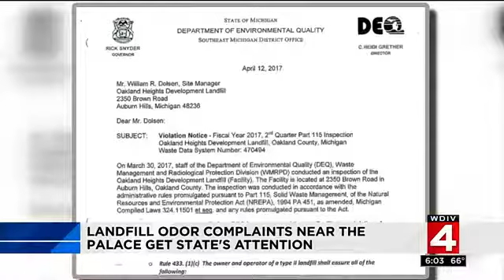Landfill Complaints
My Grandfather on Channel 4 Detroit